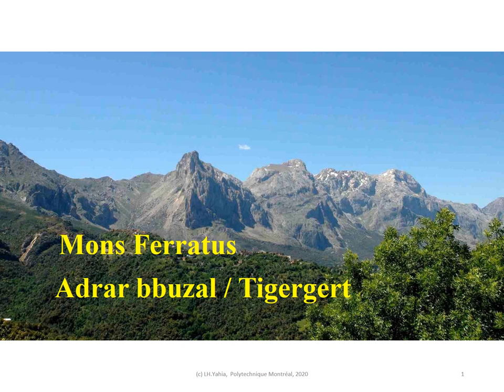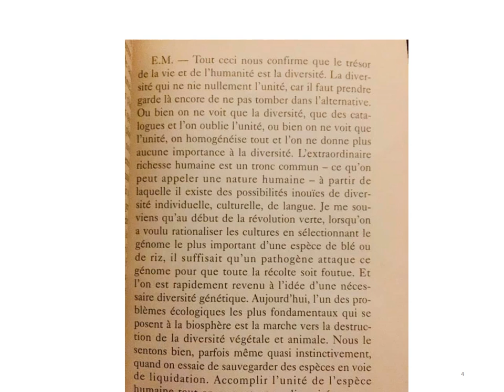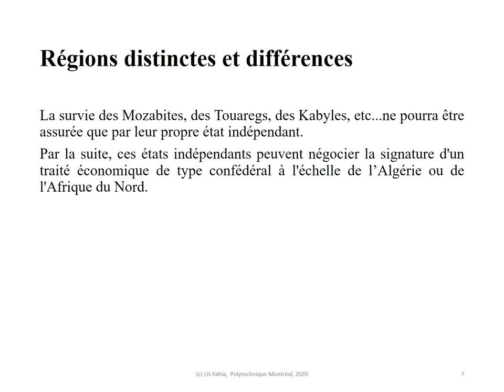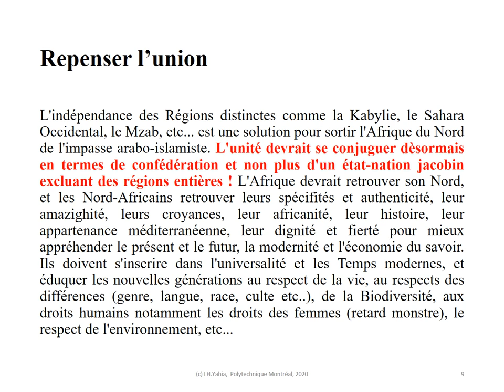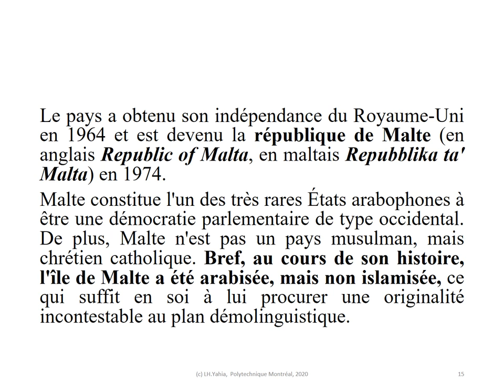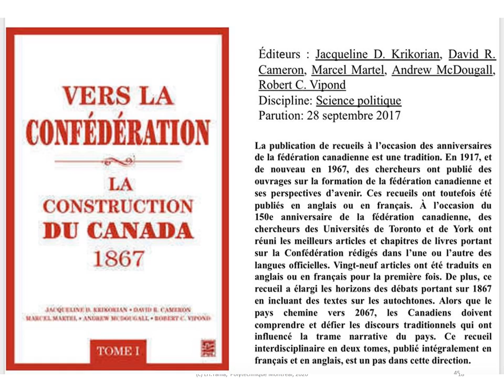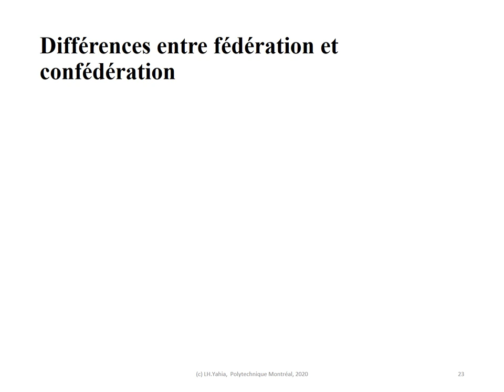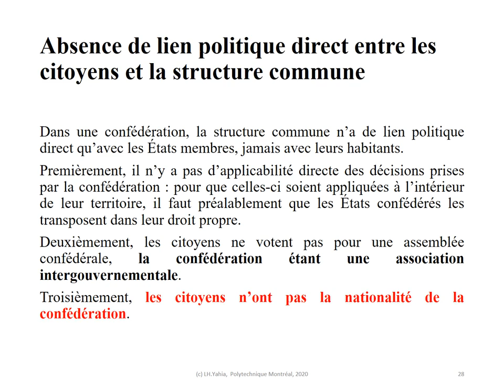Confédération versus fédération